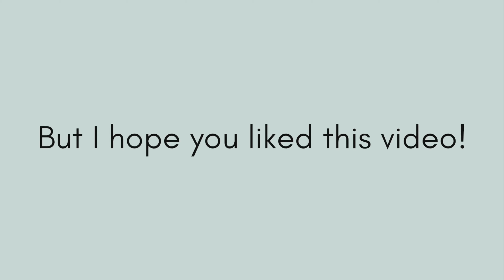How To Organize Your Drawers!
Hi peoples!! Sorry this video is uploaded two days late... on Saturday I couldn’t edit because I was on a church trip to Mexico! Also, my laziness comes out in this video because I was originally going to organize my whole room, but I got lazy during filming and re-recorded the intro so I only had to do the drawers. Haha!